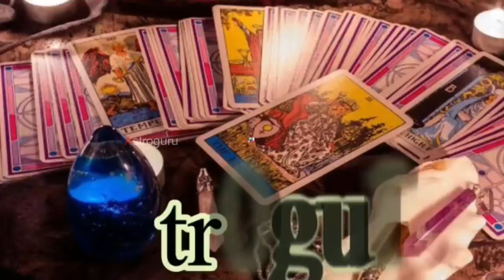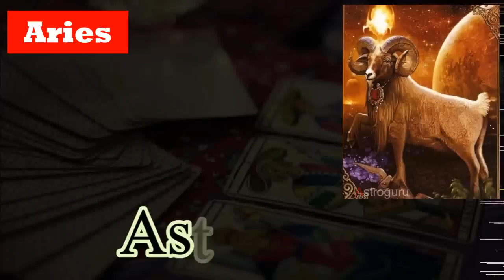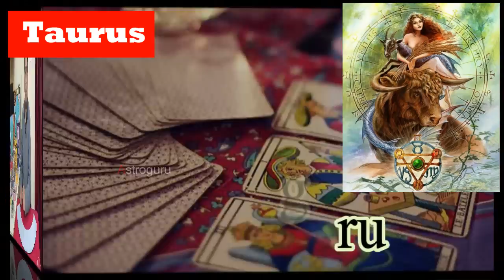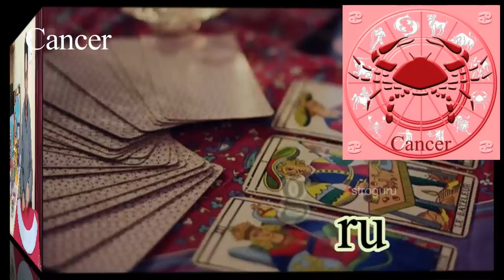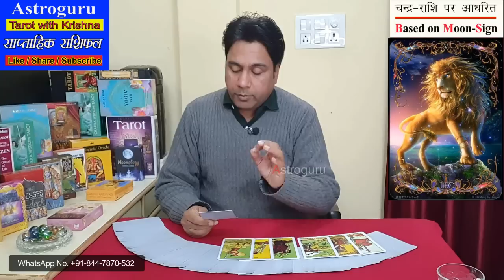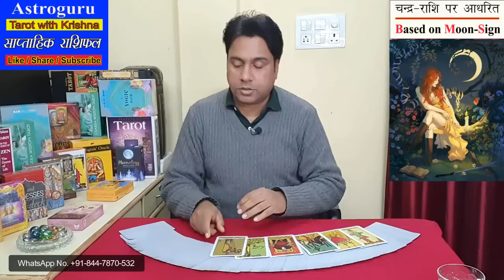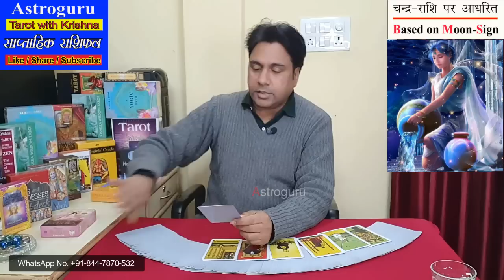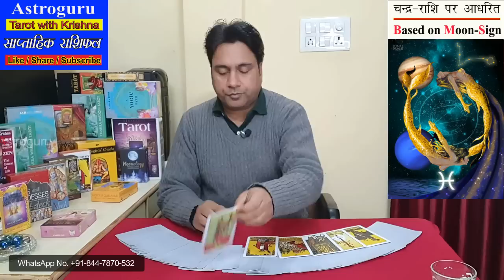16 to 22 January 2023 साप्ताहिक राशिफल Weekly Horoscope Tarot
Tarot साप्ताहिक राशिफल ~ 16 to 22 January 2023 Weekly Horoscope
यह राशिफल चंद्र राशि पर आधारित है |
Time Stamp:
00:00 Start
01:44 - Aries मेष राशि
07:54 - Taurus वृष राशि
13:41 - Gemini मिथुन राशि
20:16 - Cancer कर्क राशि
29:17 - Leo सिंह राशि
36:39 - Virgo कन्या राशि
42:20 - Libra तुला राशि
46:17 - Scorpio वृश्चिक राशि
51:25 - Sagittarius धनु राशि
57:29 - Capricorn मकर राशि
01:02:59 - Aquarius कुम्भ राशि
01:10:56 - Pisces मीन राशि
For Personal Reading and consultancy (PAID) |
Weekly Tarot Reading in Hindi | Weekly Messages from Spiritual Sprits and Divine Angels of Traditional Tarot and Zen Tarot Deck.